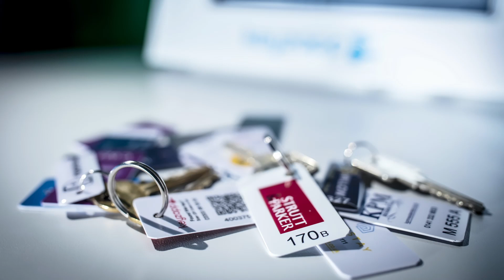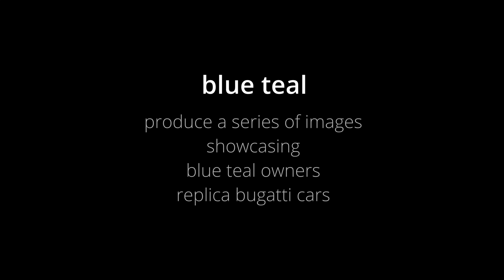Unveiling The Art Of Stunning Product hotography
Carp Fishing has taught me how to take photographs of products

The reason that I go Carp Fishing is to reset. I just switch off from the world and all that stress.

For me, relaxing during these fishing sessions can help to develop my ideas in product photography.

It is essential that I wind down and de-stress from the world and all that stress.

Through my going out Carp Fishing, as well as switching off, I also read articles about techniques as to how to improve my photography of products.

I also gain ideas for photography and develop my knowledge.

Join me in this journey of relaxation and creativity by viewing this video that outlines a few of my shoots around product photography.